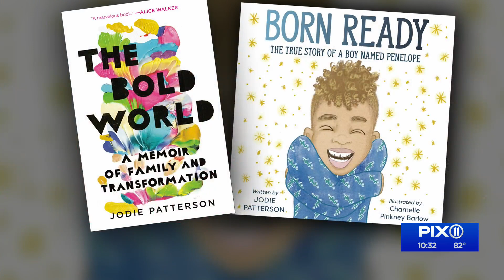Having a transgender child: Mom shares her story as a parent and advocate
When Jodie Patterson’s 3-year-old announced, “Mama, I’m not a girl. I’m a boy,” she set out to change the way she and her community understood gender.

Patterson comes from a long line of civil rights activists, including her uncle Gil Scott-Heron. Even as someone who understood radical change and revolution, she was "totally rocked" by her child telling her he was transgender.

Patterson chronicled her journey of growth and education in a memoir, “The Bold World: A Memoir of Family and Transformation,” and then released a second book giving her give children a voice, “Born Ready: The True Story Of A Boy Named Penelope.”

The activist and author joined the PIX11 Morning News to talk about her family’s experiences and her work as a transgender advocate.